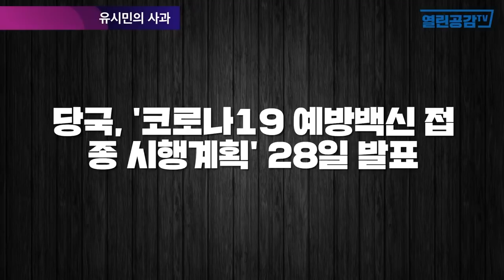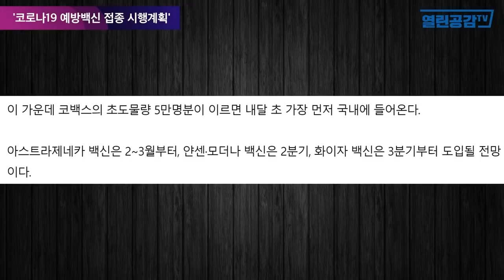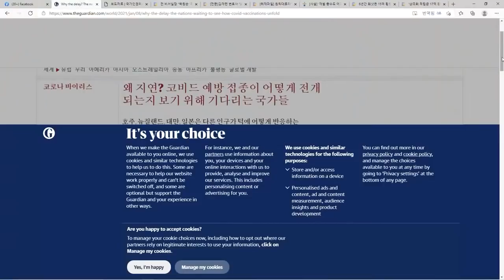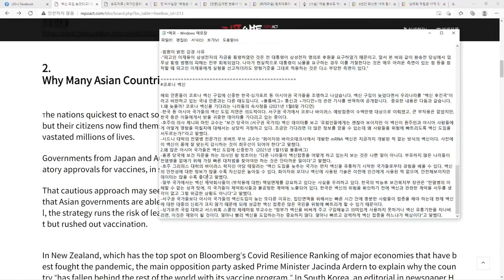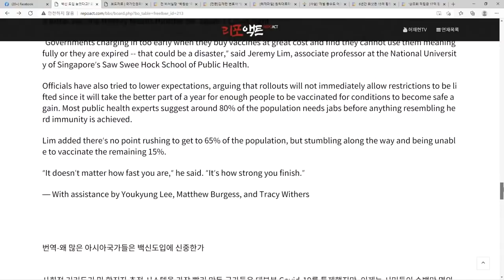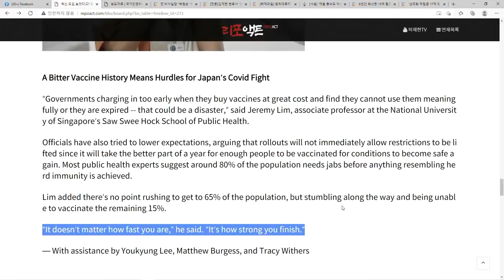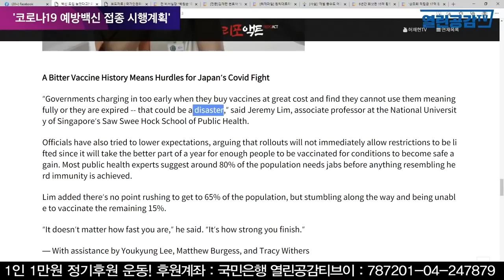“백신 후진국”이라 비판하는 국내 언론! - 美·EU·日, 코로나 백신 공급 대혼란.한국만 차근차근!